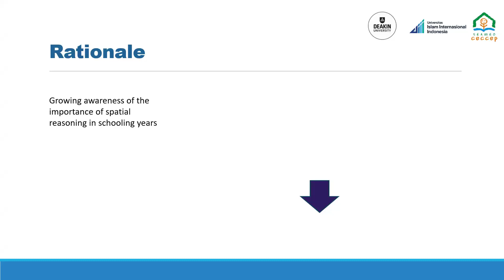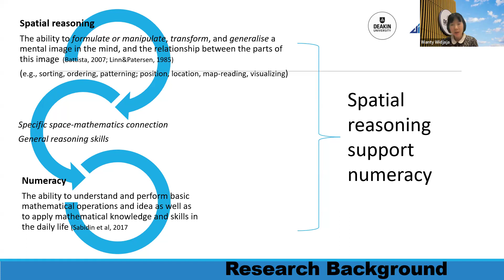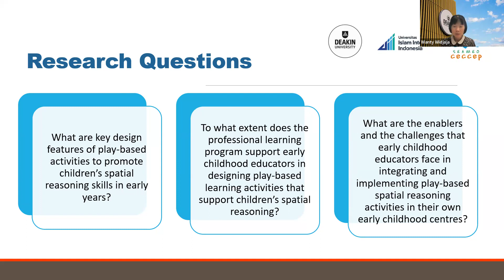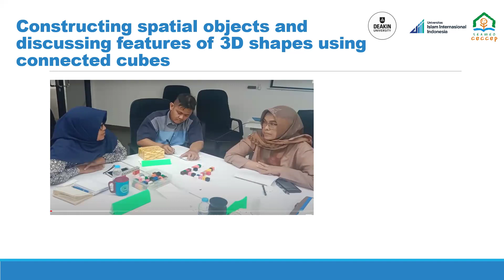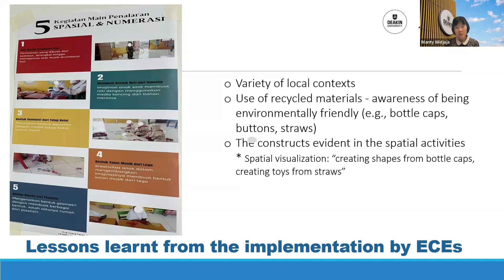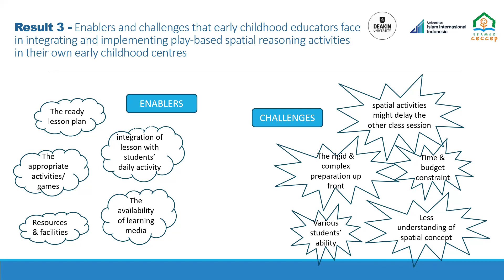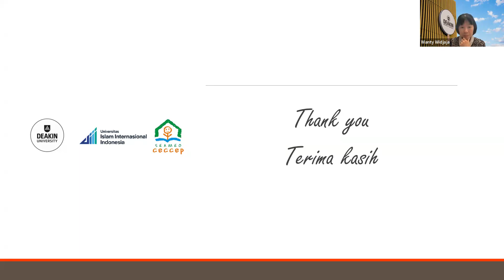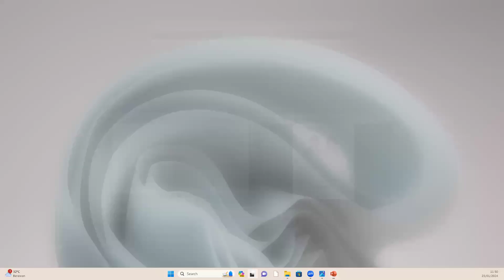LunchTalk#25 - Promoting Spatial Reasoning of Early Childhood Educators to Support Numeracy Learning